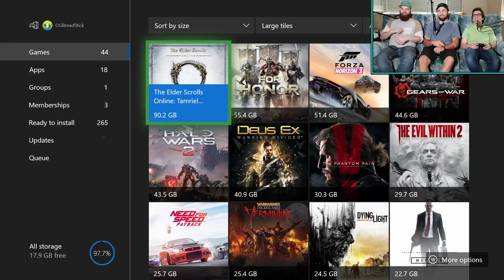Indie Peter - Peter's Demo Reel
Is there any other popular Youtube series that does game demos?